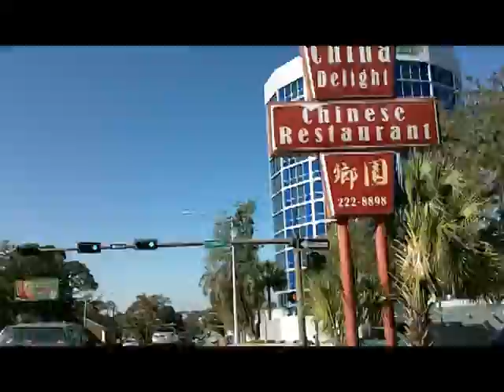Southern Tier Fixie - Day 7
Here is a quick video from Day 7 of my Southern Tier bike tour from Coast to Coast on a fixed gear bicycle. This is from Tallahassee to Sneads, Florida.

The Southern Tier bicycle route goes from St. Augustine, Florida to San Diego, California.